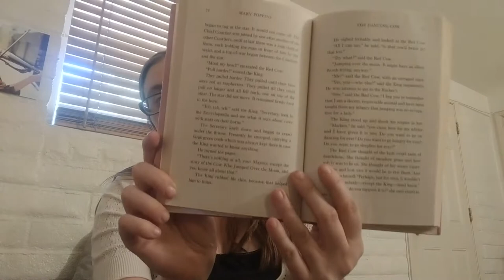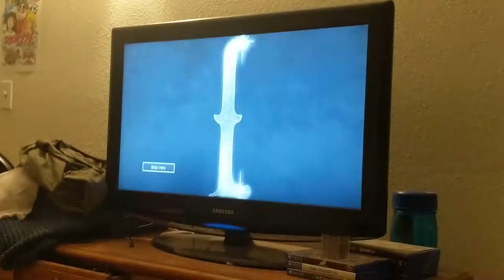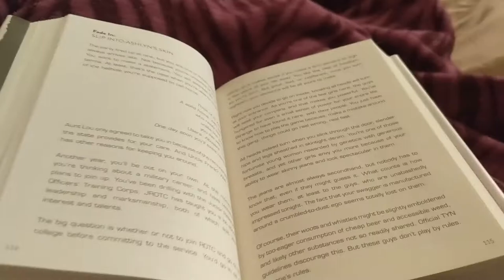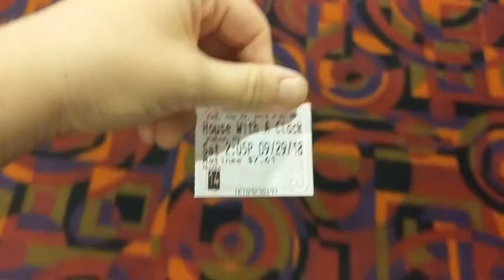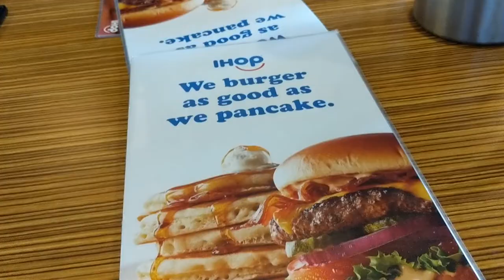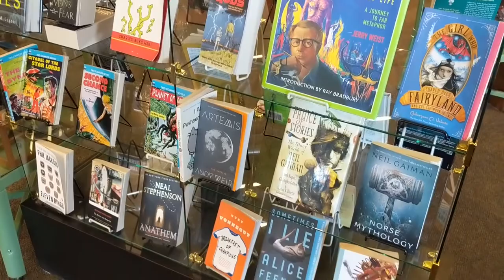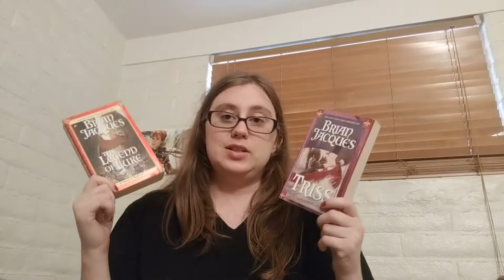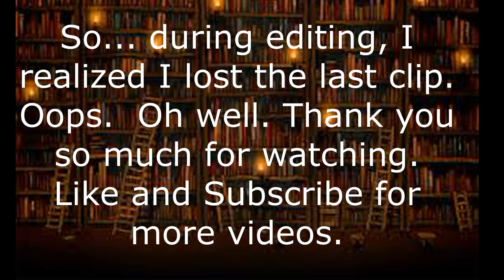Weekend Reading Vlog: Sept. 28-30th 2018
My first reading vlog and I don't actually do much reading...